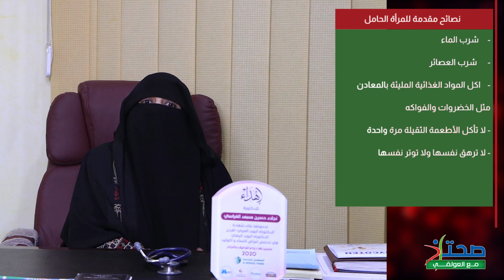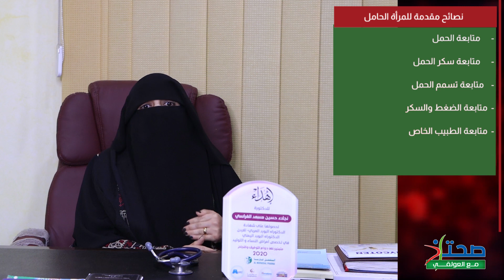متى لا يجب على المرأة الحامل الصيام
برنامج صحتك مع العولقي
 موضوع  حلقة اليوم هو عن:
المرأة الحامل وصوم شهر رمضان

المرأة الحامل وصوم شهر رمضان؛ هو موضوع فيديو اليوم مع الدكتورة نجلاء الغراسي، هل للصيام تأثير على وزن الجنين او نقص ماء المشيمة ، ما افضل طرق التغذية المناسبة للمرأة الحامل ، ومتى يجب عليها الافطار كلها مواضيع سنتطرق لها في فيديو اليوم.

مختبرات العولقي التخصصية
 التميز سر النجاح